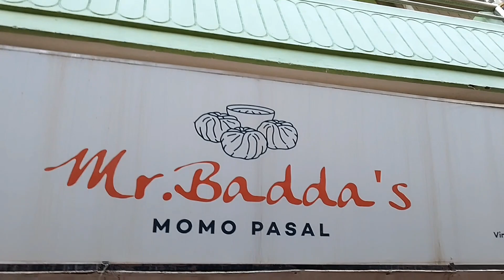DANG ❤️ kate ramro thau jannu paro hoii sabaii😁😁😁